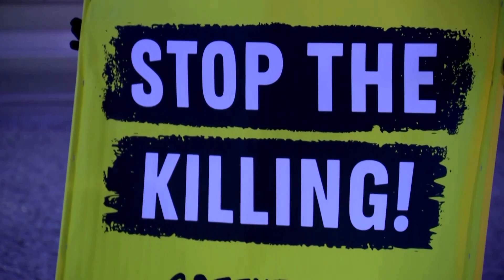Pro-Ukraine protesters rally on war anniversary | REUTERS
Protesters holding Ukrainian flags or draping them over their shoulders rallied across Europe to mark the second anniversary of Russia's invasion of Ukraine.